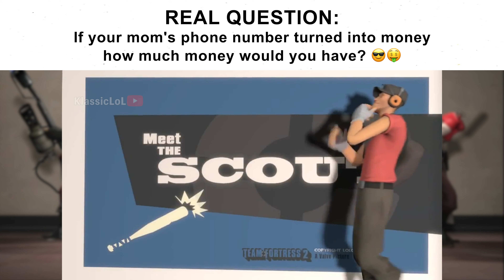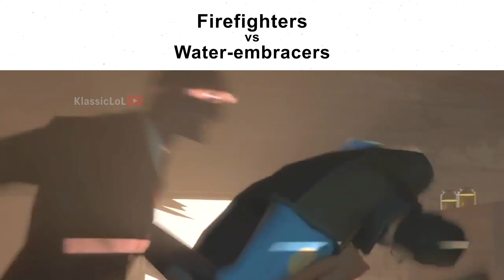TF2 MEMES 2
Compilation of the TF2 memes I've made these past couple months.

I won't be able to link all the songs here, but ask in the comments and I'll let you know. Here are some of the songs though:

1:25 Soldier Can't Spell

And if you're feeling really cool you should comment too.

I wanted to use the Magnum Force sniper song for that one meme but it's copyrighter. Rip in peace in peace.

If you've read up to this point you need to leave a comment now. Sorry that's the rules.